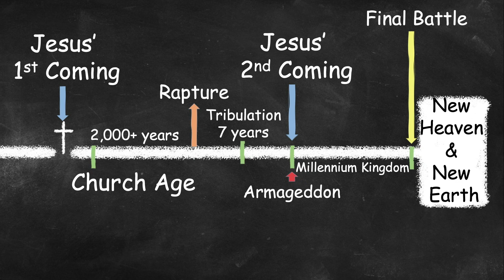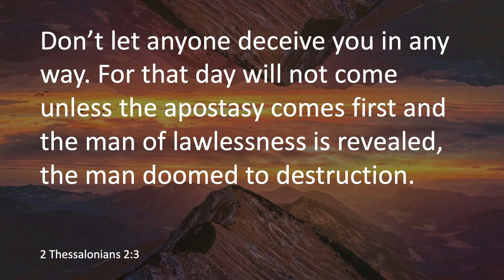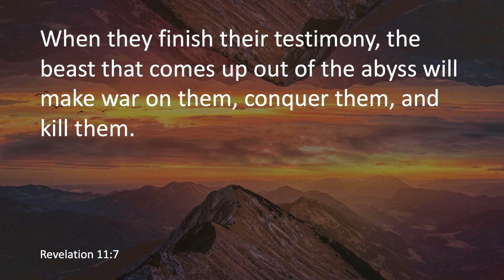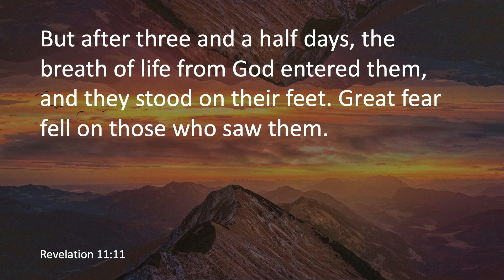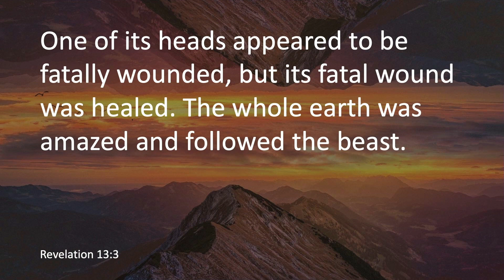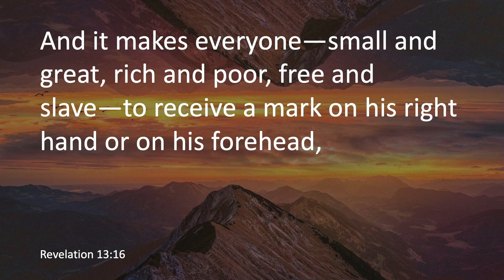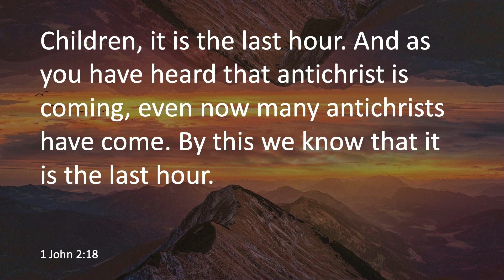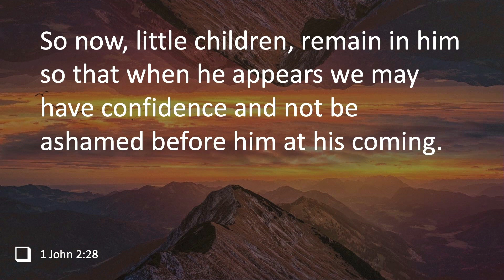Living in the Light of His Return | Week 5 | Tiffin